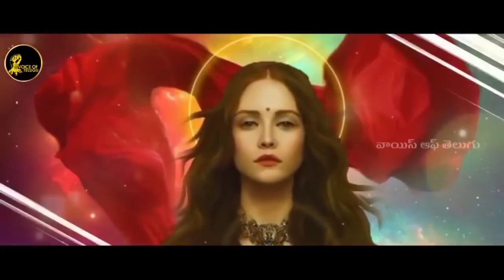Mahabharatam in Telugu VOLUME 09 Mahabharatham Series by Reels4all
Reels4all does not own the rights to these video clips.